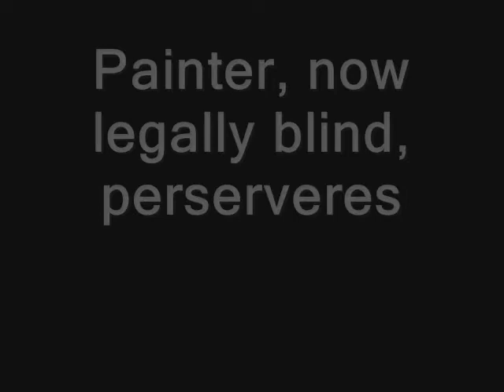Blind painter Skye Patrick serves as inspiration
Skye Patrick, 87, struggles to continue painting even as macular degeneration has robbed her of her vision.